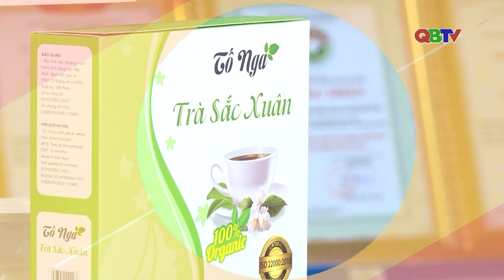Trailer Điểm hẹn OCOP ngày 23/9/2023